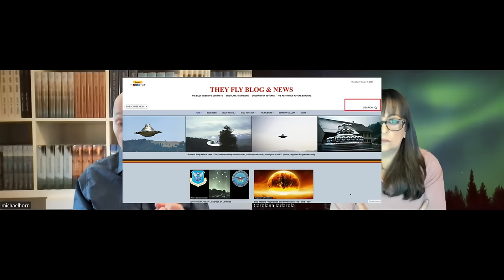Billy Meier Prophecies For End Times - And Your Questions Answered with Michael Horn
Michael Horn has 44 years of experience as a science researcher and began his study and research into the UFO contacts of Billy Meier in 1979.
“Billy” Eduard Albert Meier was born on February 3, 1937, in Bülach/Zurich, Switzerland.

NOTE: In addition to being the only scientifically proven UFO contactee, Billy Meier is the source of the most abundant, specific, prophetically accurate scientific and world event-related information. There are now well over 200 prophecies and predictions from Meier that have been corroborated.

Please reach out to schedule an interview with us.